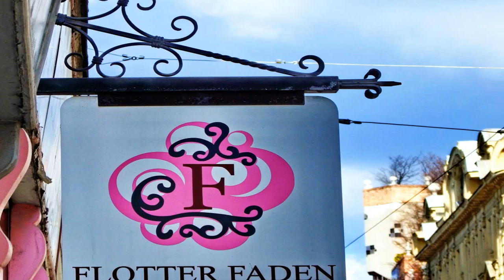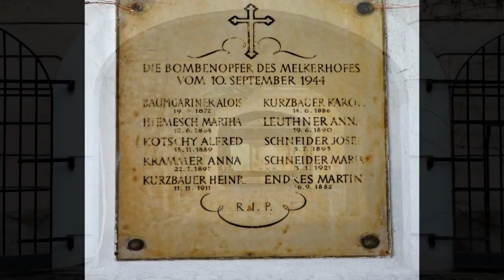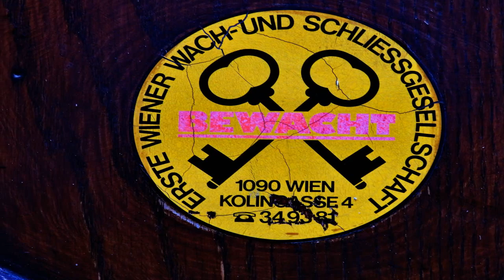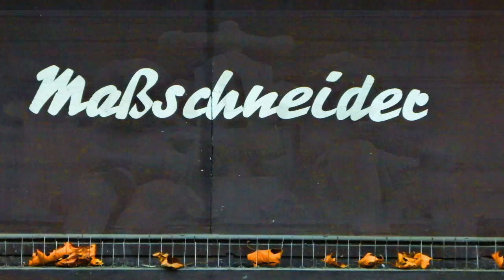Der Flaneur von Wien 17te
Der Flaneur von Wien hat wieder einige Neuigkeiten entdeckt.